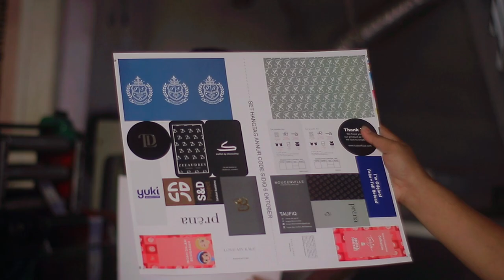proses produksi mesin Label Emboss laskar label